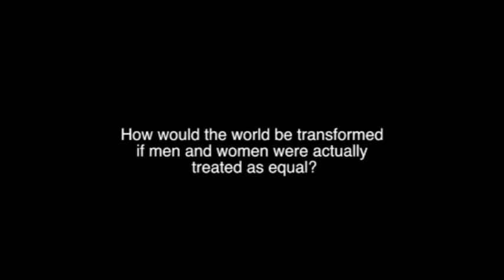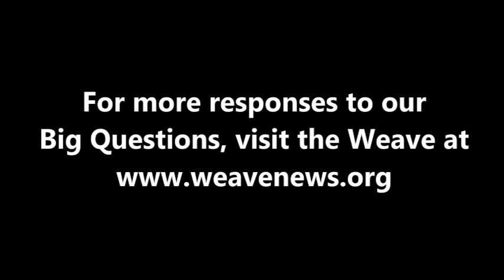Don Brown on gender equality